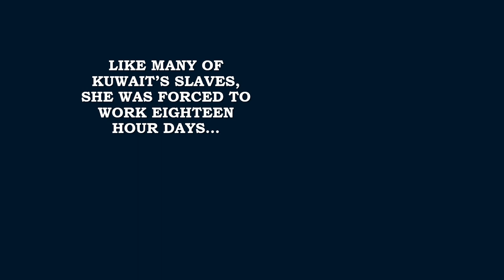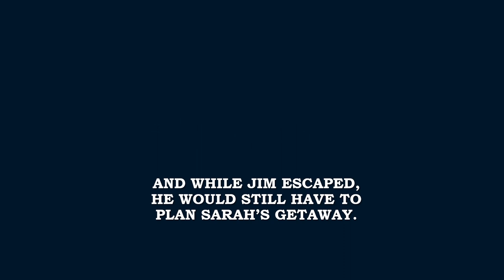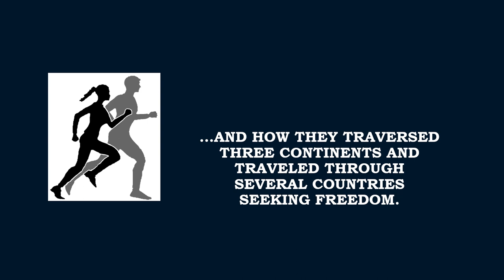LOVE on the RUN an Unconditional Romance Trailer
Two people born on opposite ends of the globe are destined to meet in a God forsaken land and change their lives forever. Each came to Kuwait carrying a lifetime of hardships, and both were filled with hopes and dreams.
Absconding from forced servitude, Sarah was a Filipina running from the Kuwaiti police. She was an illegal expatriate surrounded by inequity and abuse, with no help in sight. Nearly homeless, Sarah faced liars, cheaters, sex traffickers and corruption.  Undaunted, she was determined to regain her freedom, reunite with her children and possibly find true love.
Then she met Jim, a U.S. contractor in the Middle East who would at first help her and eventually join her as an outlaw as well.
Within months of meeting, they would dodge the law, thwart abduction, escape imprisonment and avoid slavery. Through it all, there were unseen forces keeping them safe, guiding them and watching over every step of their journey.
Love on the Run is an unpredictable dramatic love story that would have never occurred had it not been for their rock-solid faith and trust. It chronicles their near impossible escape from Kuwait and how they traversed three continents and several countries trying to gain their freedom.  It describes how they circumvented border patrols and evaded corrupt and ineffective authorities while fighting organizational crime and apathy. It’s a truly compelling story filled with love, tragedy and humor which began in the Middle East and spanned the globe.
Facing impossible odds, it reads like a fictional odyssey; however, it’s based on actual and detailed events!